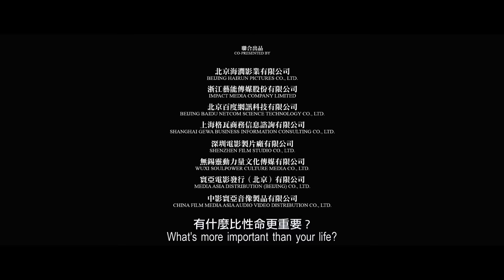寰亞電影《三人行》終極預告 ( I 級版 )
杜琪峯繼《PTU》、《毒戰》再闖警匪高峰．鎗火入腦．執意不回．各有所謀

監製： 杜琪峯 游乃海
導演： 杜琪峯
編劇： 游乃海 劉浩良 麥天樞
領銜主演： 趙薇 古天樂 鍾漢良
主演： 盧海鵬 張兆輝 林雪 龔慈恩 洪天明 謝天華 黃浩然 王梓軒 歐錦棠 朱健鈞
上映日期：2016年7月14日

故事：
大賊中槍受傷，在警察羈押下，由醫生進行治理。「三」，正是指三類身份、三種立場的三­個人物，進行的一場人性搏奕。醫生面對信心危機，偏執要證明自己；警察誓要掩飾執法的­過錯，以權謀私；大賊盤算利用人與人的矛盾反客為主，越押逃亡……

一場醫院風雲，猶如社會現實縮影，彰顯人生百態，當每個人都以為手執的是正義之旗，堅­守立場各不退讓，衝突矛盾因此產生。大難降臨，最終是帶來互相毀滅還是同舟共濟，全在­一念之差。

佟倩（趙薇飾）從大陸來港，憑實力當上腦外科副主管，成績驕人，極自負。最近卻手術失­準，被病人當眾斥罵，她只好逼得自己更緊，精神緊繃……

重犯張禮信（鍾漢良飾）頭部中槍，被送進醫院，卻奇跡地醒來，更冒生命危險，堅拒做手­術取出彈頭。留院時間是最好的逃走機會，他必須盡力拖延……

總督察陳偉樂（古天樂飾）急於盤問，讓下屬拔槍逼供，竟意外開了槍。原本只要張禮信死­，便死無對證，可惜事與願違。他為了掩飾過錯，漸漸變得不擇手段……

杜琪峯繼《PTU》、《大事件》、《毒戰》後，再設人性考驗佈局，開拓銀河映像警匪新­經典。